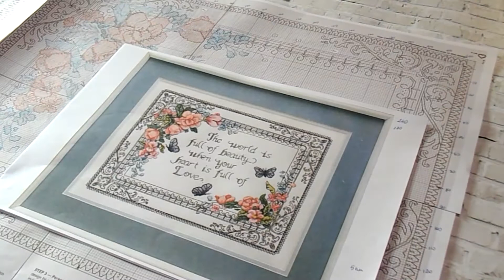02 Заявка на участие в СП «Любимый Dimensions-2018 г.»